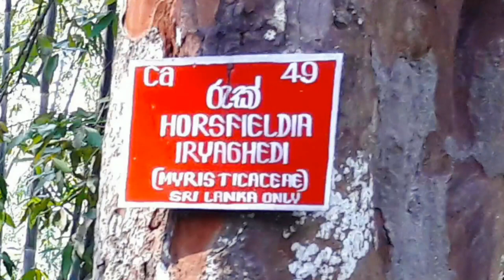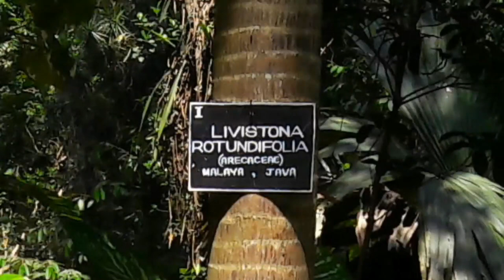Royal Botanical Gardens in Peradeniya, Sri Lanka - photo slideshow video 1